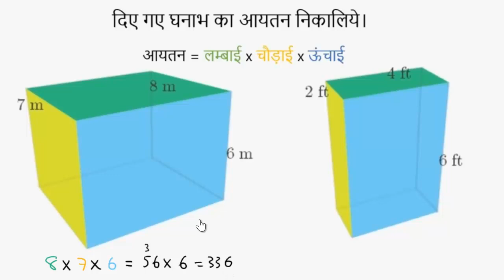घनाब का आयतन